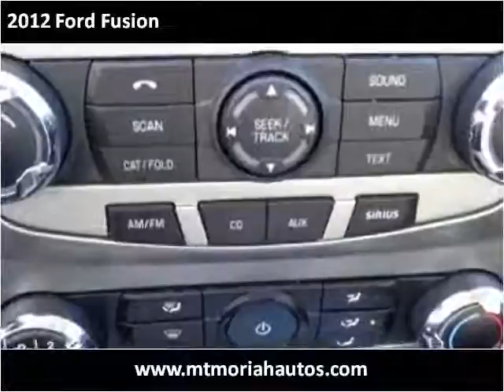2012 Ford Fusion Used Cars Memphis TN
This 2012 Ford Fusion is available from Mt. Moriah Auto Sales.